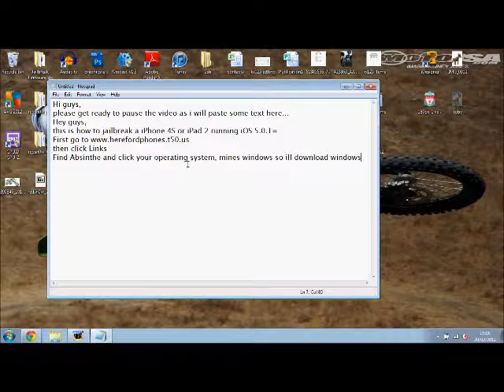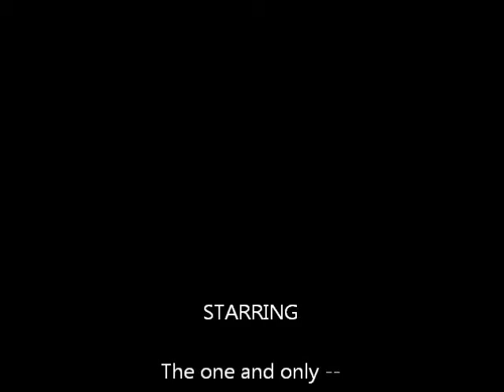How to jailbreak iPhone 4S and iPad 2 on 5.0.1 using absinthe (windows and mac)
^^ all downloads from that site! Free! 100% no surveys!